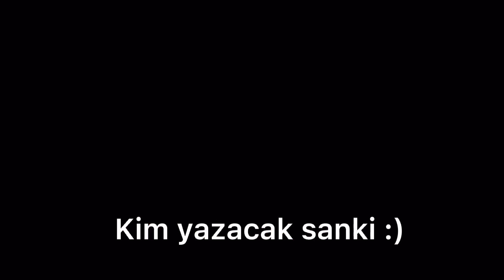İlk videomu cektim (az kalsın ölüyordum)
Ölüyordum sandım da